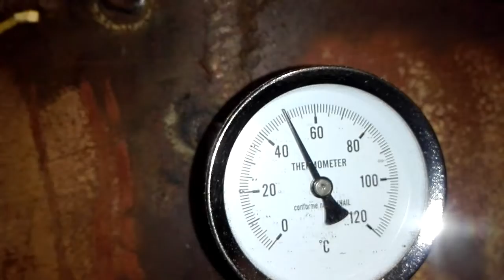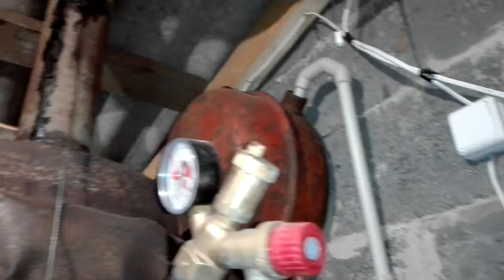Саморобний КОТЕЛ ДОВГОГО ГОРІННЯ 12-14 ГОДИН